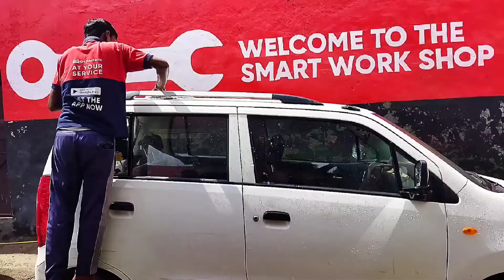Today I Got The Car Serviced By Go Mechanic,